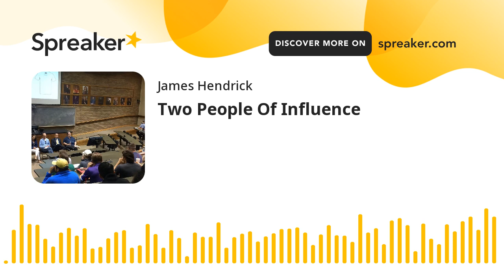Two People Of Influence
In this episode we continue with the final lecture on the law of influence dealing with 2 people John D. Rockefeller and Abraham Lincoln